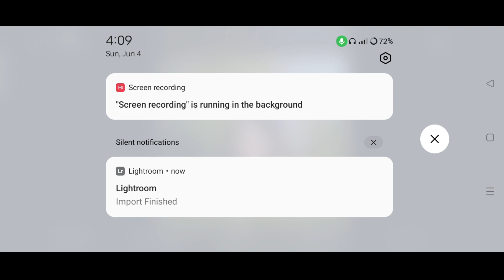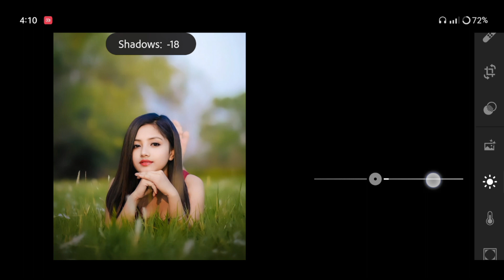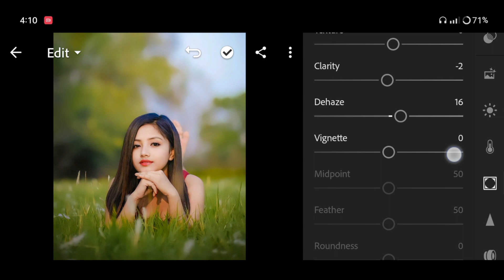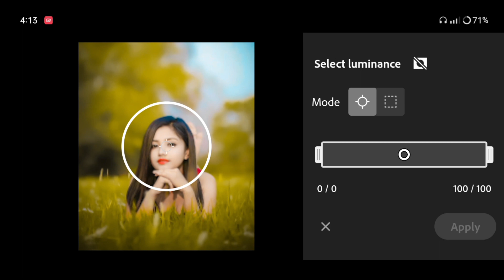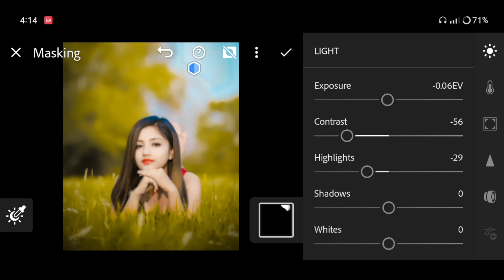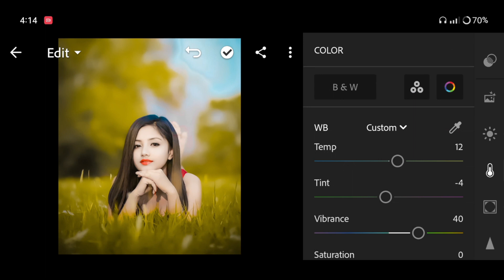Lightroom Moody Yellow Tone Photo Editing | Lightroom Best Photo Editing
Your Queries ✅

adobe lightroom
lightroom editing
lightroom presets
lightroom tutorial
lightroom presets
preset download

Ir editing
Ir photo editing
Ir
lightroom editing
Ir editing photo
Ir edit
edit Ir
editing Ir
lightroom background
lightroom photo editing tamil
Ir effect
aqua
lightroom effect
lightroom mobile
lightroom videos
Ir background
Ir editing mobile
Ir edits
as editz
edit lightroom
editing photo
light room
lightroom